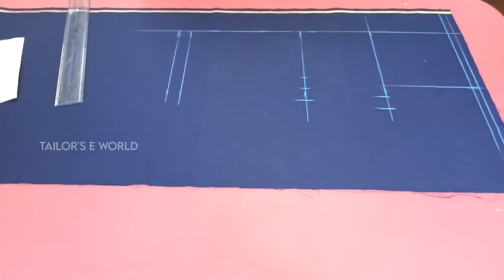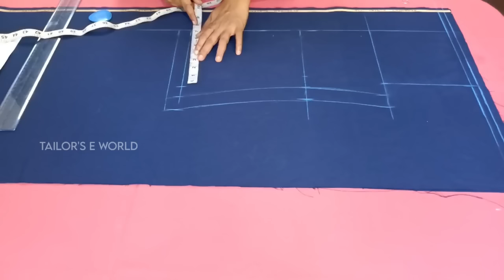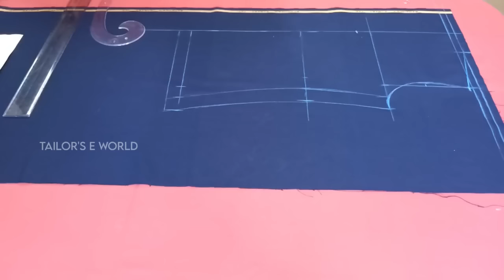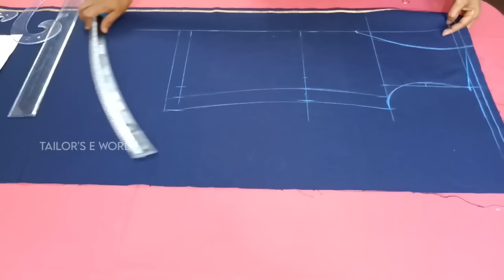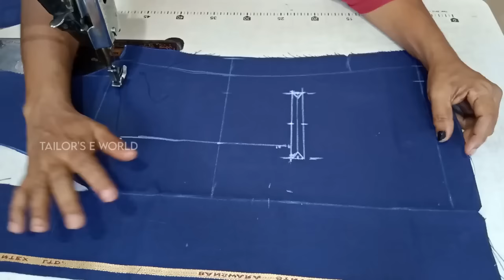Uniform Coat cutting and stitching in Malayalam | യൂണിഫോം കോട്ട് | Tailors E World